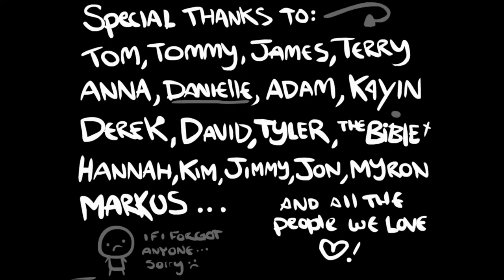The Binding of Isaac: Wrath of the Lamb [DLC] | Vs. Isaac (Boss) with ??? in Hardmode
Technology 2 & The Mulligan = A lot of Damage